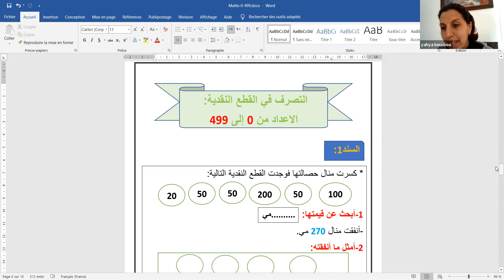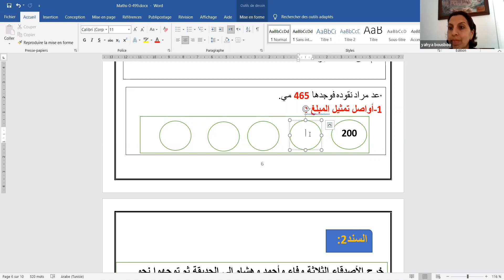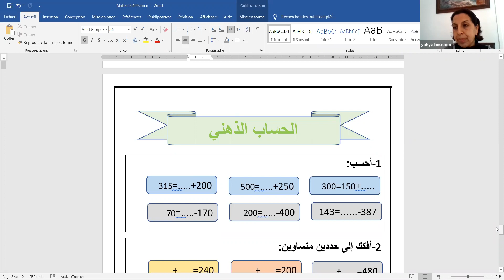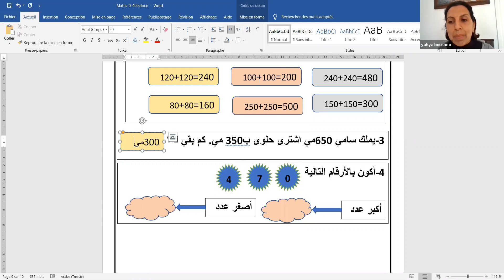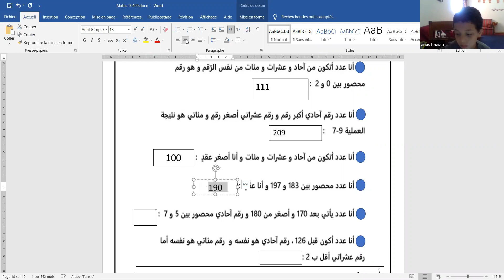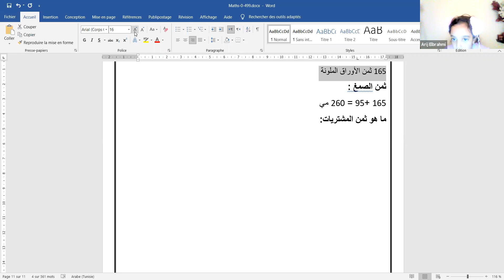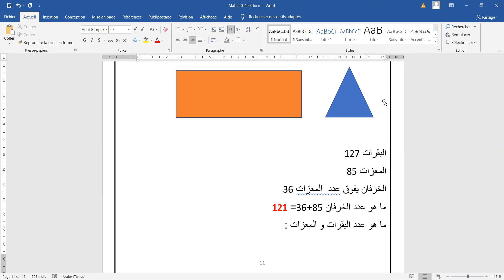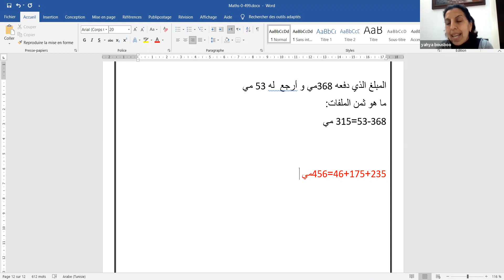ثانية دعم رياضيات 27 2 2021